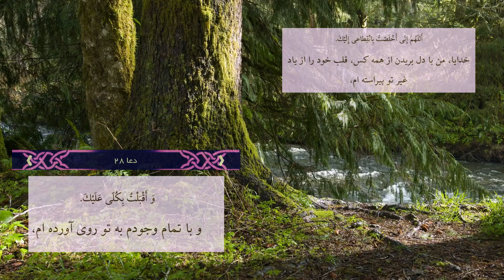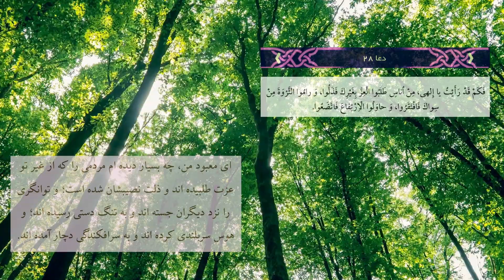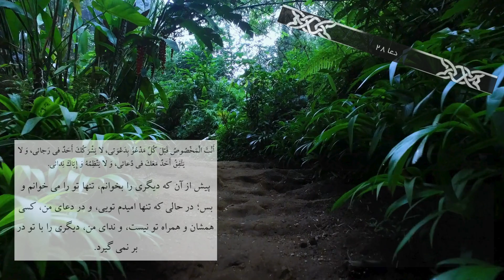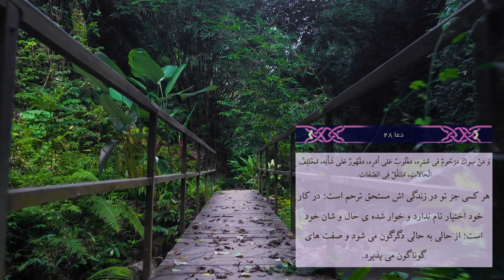سفری به دل متن فارسی دعای بیست و هشتم صحیفه سجادیه: نیایش امام سجاد (ع) هنگام پناه جستن به درگاه خدا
صدای ترجمه فارسی دعای شماره 28 صحیفه سجادیه از حضرت امام سجاد، امام علی بن الحسین (ع): نیایش آن حضرت هنگام پناه جستن به درگاه خدا